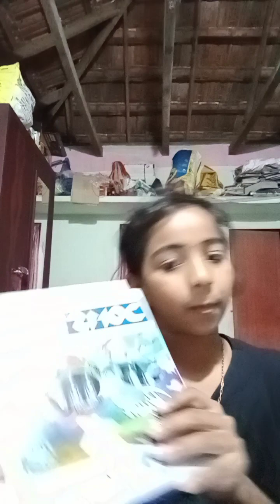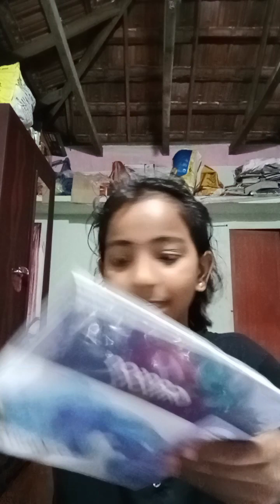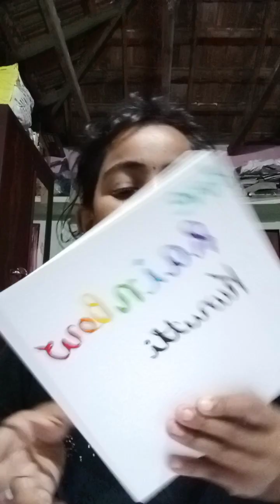njn flipcartil nin vangiya brush pen,watch ⌚